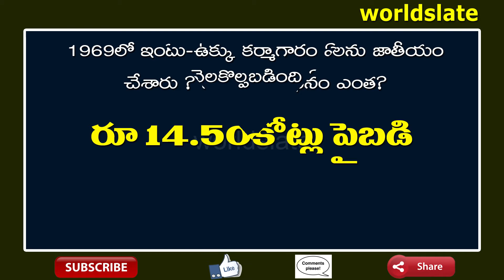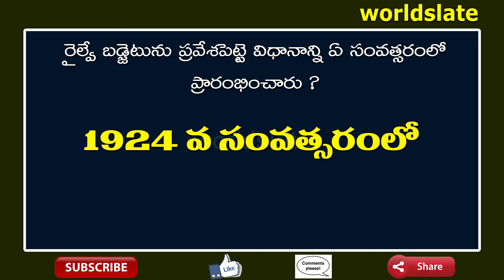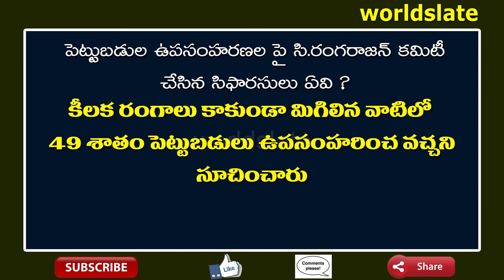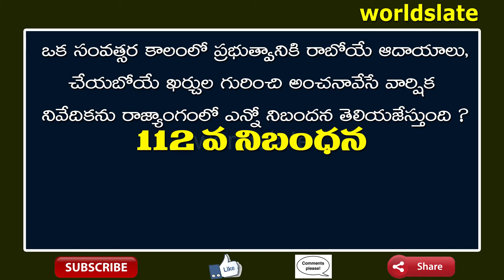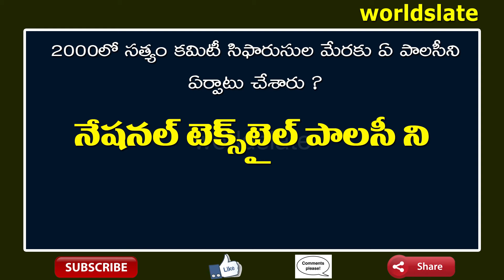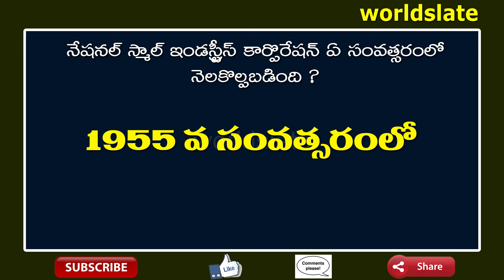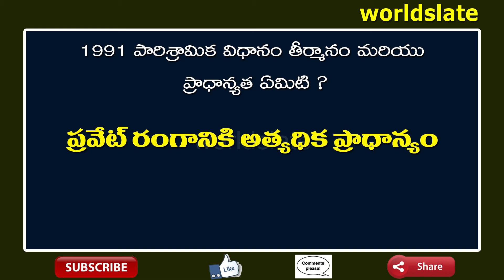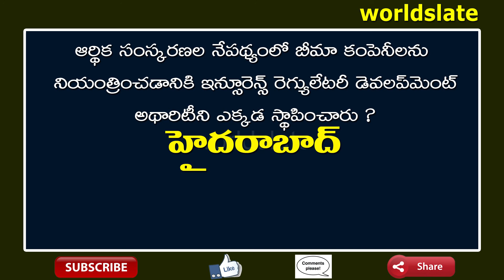General Knowledge Bit Bank || Questions And Answers in Telugu 04